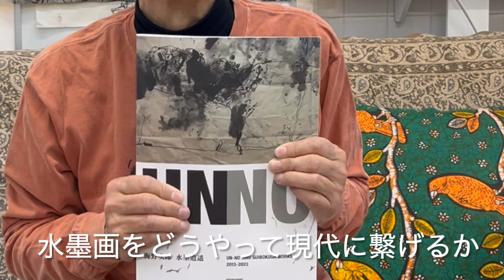コンテンポラリーな水墨画を追求する画家UNNO JIRO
神楽坂AYUMI GALLERYで、海野次郎展は「SUIBOKU」画集の出版記念を兼ねて行います。よろしかったらいらしてください。
2024年4月19日〜24日、AYUMI GALLERY
11時〜18時
初日は13時半〜最終日は17時まで。
SUIBOKU画集　3,500円税別　発行所かたちブックス
21日はTiny Desk Talk13時半より